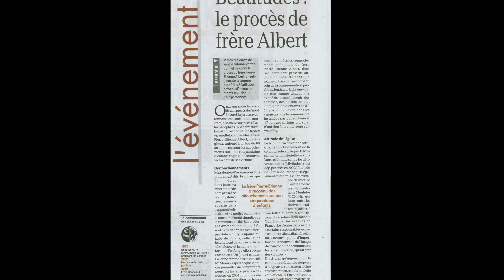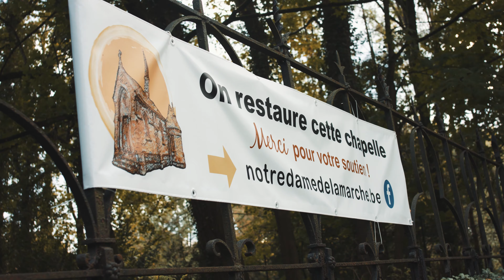À LA RENCONTRE DES MEDIATEURS #4 - Frère Jean-Philippe des Béatitudes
Au moment où sort cet épisode le frère Jean-Philippe fête ces 56 ans, alors on lui envoie tous de l'amour, allez go go go !!!

Si tu as aimé l'épisode n'hésite pas  à t'abonner à la chaîne, met un pouce bleu, partage le autour de toi et viens me suivre sur les différents réseaux sociaux (en bas dans la description). Merci !

Le but de cette série étant de vous partager ce qui me touche particulièrement. C'est-à-dire l'Histoire et le témoignage de vie des personnes que je rencontre. J'ai voulu mettre cela en avant avec des gens qui ont une vie assez atypique et qui vivent dans un lieu rempli d'histoire. C'est pourquoi les épisodes mêleront exploration, témoignage, Histoire, entretien...

Réalisé par :
Benjamin Robichon